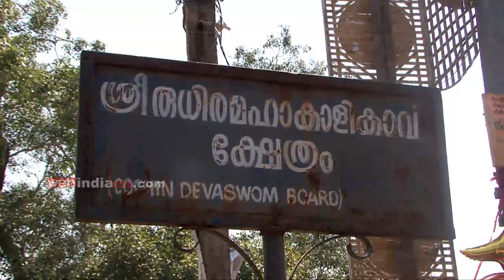Uthralikavu Rudhramahakali Temple | Thrissur